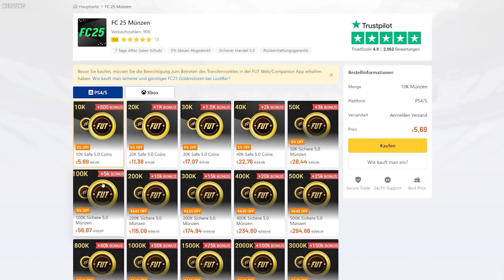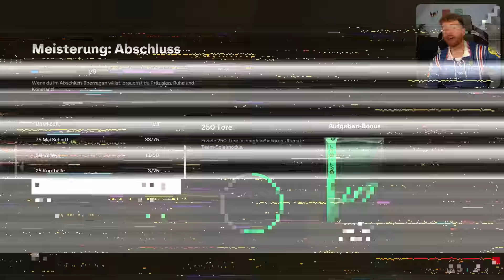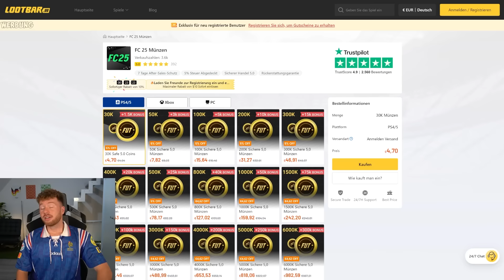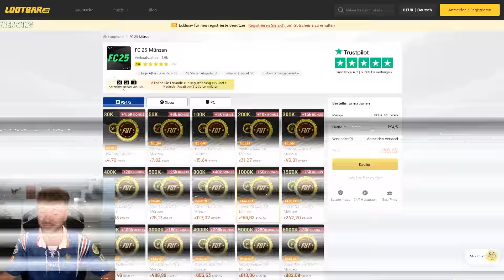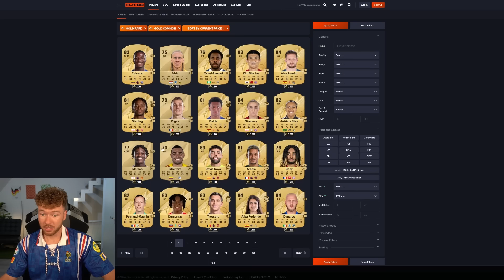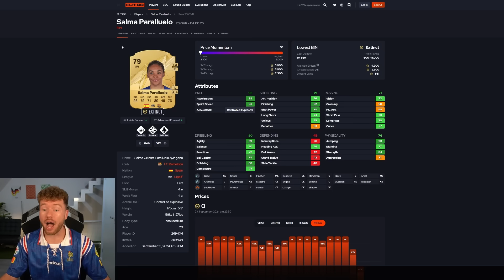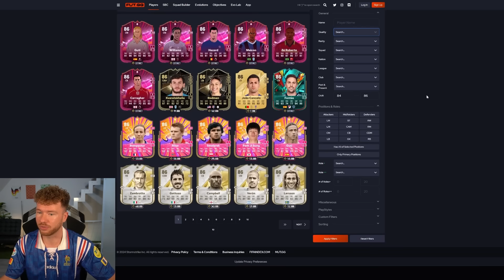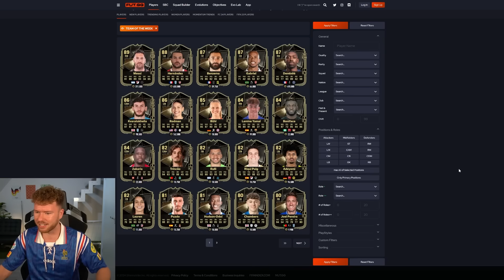SO macht ihr SCHNELL VIELE COINS in EA FC 25 🔥